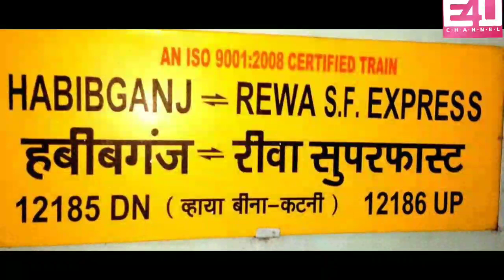Rewanchal Express FULL Route With Names & Announcement of the Train : Anas Khan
Rewanchal Express train From Rewa Station to Habibganj Railway Station of Bhopal is one of the oldest trains of India.
This video feature Route of Rewanchal Express train along with the Announcement of the train !!